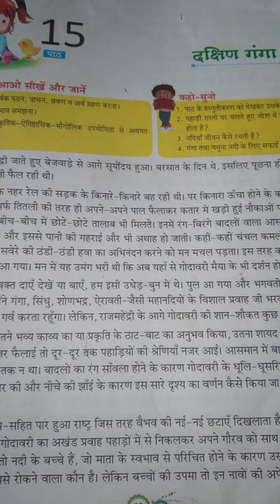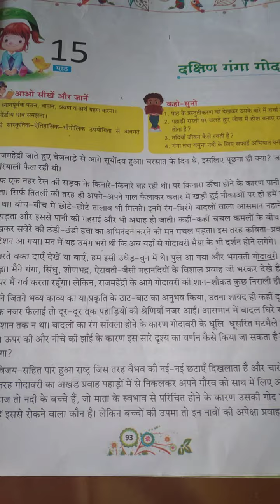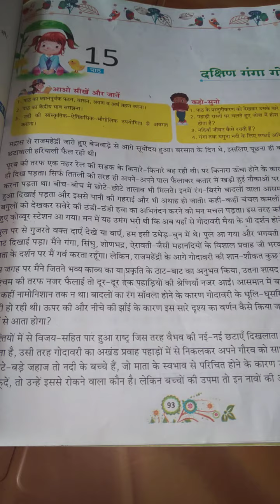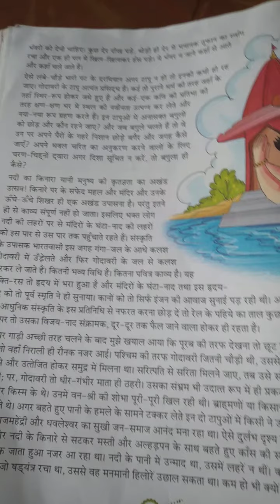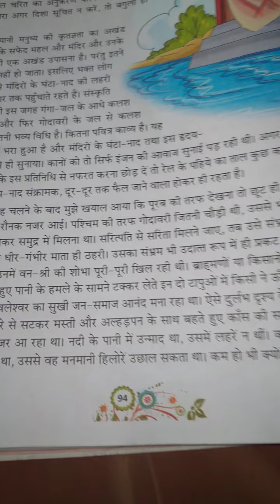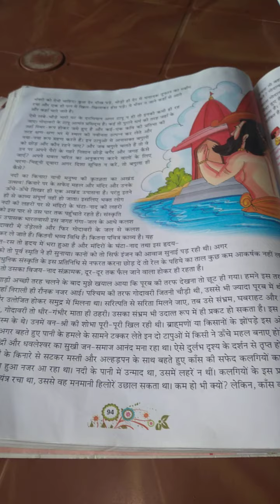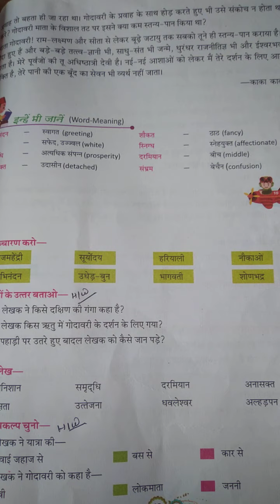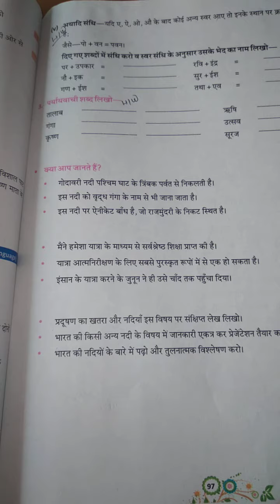Class 7 Hindi